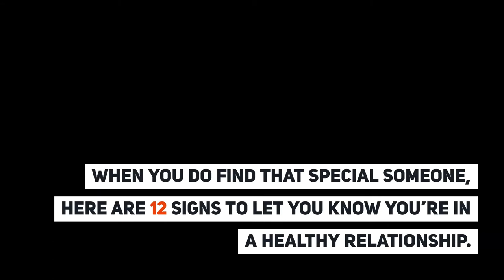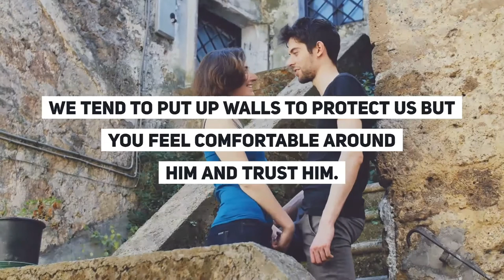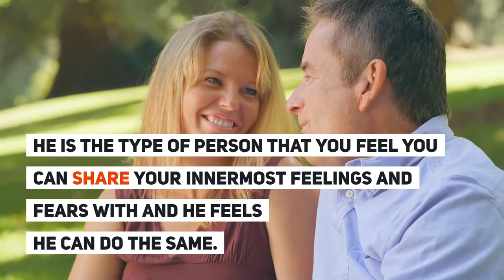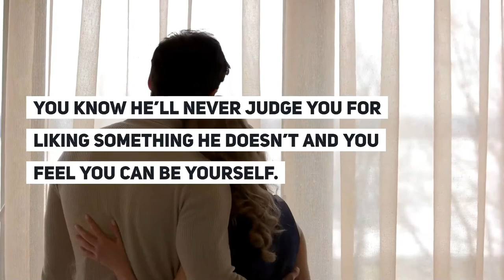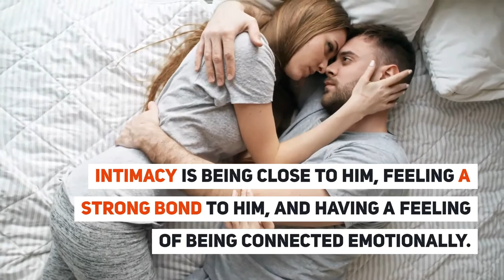12 Signs You’re in a Relationship With the Right Person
What's this video all about? Some relationship advice, dating tips, and dating advice for women.

Making a healthy relationship work is a complex thing and we all want our relationship to grow.

We might ask ourselves how to be happy or how to find a healthy relationship but there are green flags along the way to let you know it’s worth pursuing.

When you do find that special someone, here are 12 signs to let you know you’re in a healthy relationship.

1) You have your own space. It’s important to follow your own interests and friendships and make time for yourself. Just because you’re in a loving relationship doesn’t mean you have to spend every single minute together. Grow as a person and your relationship will grow as well.

2) You both have chemistry. You probably thought that he wasn’t your type but you find everything “clicks” when you’re together. It takes more than chemistry to make a relationship work but having it is essential.

3) Every time you’re together, you let your guard down. You may be intelligent and strong but you’re only human. We tend to put up walls to protect us but you feel comfortable around him and trust him. This allows you to break out of your shell and be open to romance and a loving relationship.

4) You respect him as a man and as a human being. Humans aren’t perfect but you respect him for who he is. A strong, compassionate, and intelligent man that focuses on you. These qualities and so many more are what make you love and respect him with all of your heart.

5) You speak your mind and you are not intimidated to disagree with him. You’re not expected to agree with him 100% of the time and you’re comfortable enough with him to speak your mind. You love him because he respects your opinion and listens to what you have to say.

6) You have fun and laugh together. Enjoying each other’s company is especially important. You love his sense of humor and he sometimes makes you laugh until it hurts. Even in moments when you don’t feel like smiling, he still manages to bring you joy.

7) You trust him and share everything with him. Every healthy relationship should be built on trust and you trust him with all your heart. He is the type of person that you feel you can share your innermost feelings and fears with and he feels he can do the same.

8) When you’re with him, you see a future together. You feel stable in your relationship and know that you have a future together. Not only getting married but all of the other things you’ve maybe wished for like starting a family or buying a home together.

9) You love his quirky side as well as his strong, masculine side. He doesn’t mind dressing up silly for Halloween and he brings out the silliness in you too. Sure, he loves video games or maybe can’t wait to see the next Star Wars movie but this is why you love him. He loves to share the geeky things in his life with you even if it possibly doesn’t interest you but you love it that he does.

10) You can be yourself. He knows you are a sweet, kind, independent, and strong woman and he loves you exactly as you are. You know he’ll never judge you for liking something he doesn’t and you feel you can be yourself.

11) You enjoy the quiet moments with him. Simply being together brings you joy even if none of you say a word. You love being around him and you don’t feel you have to talk. You just love that he is there for you.

12) You are intimate. Intimacy is being close to him, feeling a strong bond to him, and having a feeling of being connected emotionally. It takes a lot of work to make a relationship work and a strong foundation.

Once you know you’re in a healthy relationship, you’ll know it was meant to be.

35 Celebrities with Their Younger Selves - Then and Now 2019